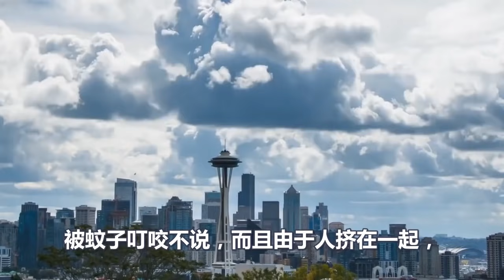最终还是抗住不了！中国1000万剂疫苗即将抵台，台湾民众集体欢呼，终于有救了！蔡英文画风突变，祖国疫苗真香！